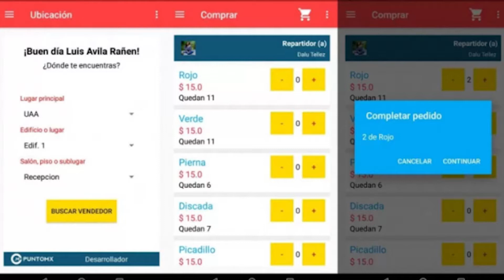Joven crea app para vender burritos al por mayor